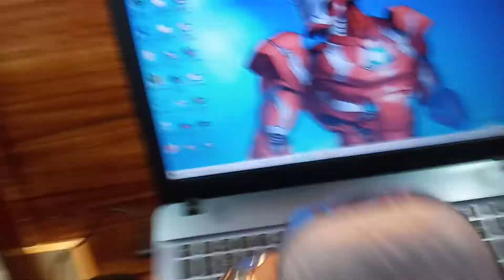Darkseid Zack Snyder's Justice League Funko Pop